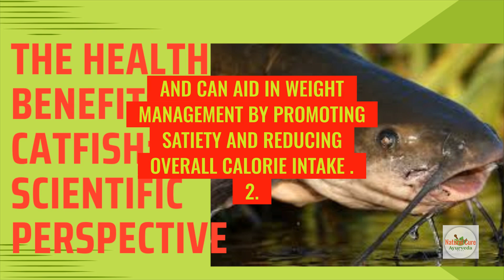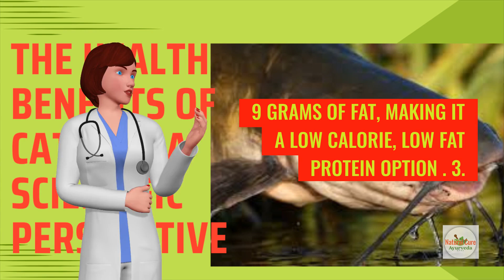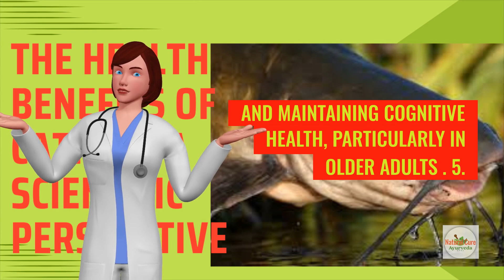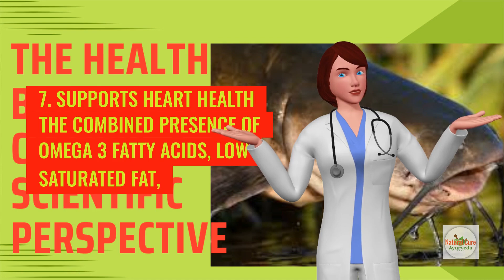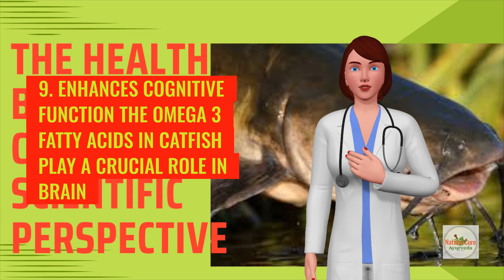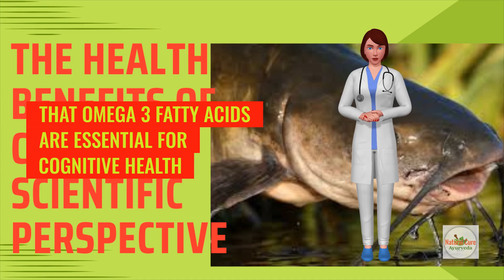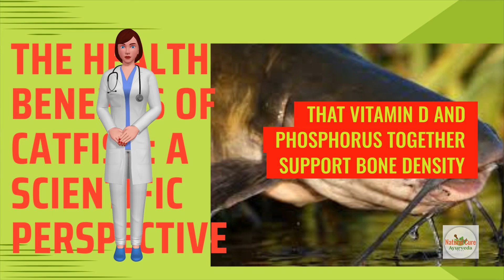The Health Benefits of Catfish A Scientific Perspective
Catfish, a popular freshwater fish, offers numerous health benefits backed by scientific research. Rich in high-quality protein and low in saturated fat, catfish supports muscle growth and maintenance while aiding in weight management. It is an excellent source of omega-3 fatty acids, which promote heart health by reducing inflammation and improving cholesterol levels. Catfish also provides essential vitamins and minerals such as vitamin B12, which is crucial for nerve function and red blood cell production, and selenium, an antioxidant that helps protect cells from damage. Including catfish in your diet can contribute to overall well-being and support various aspects of physical health.